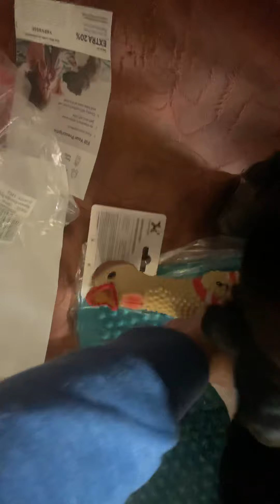Boxers when the Box from Chewy’s gets delivered!!